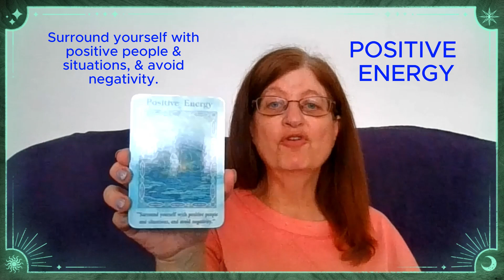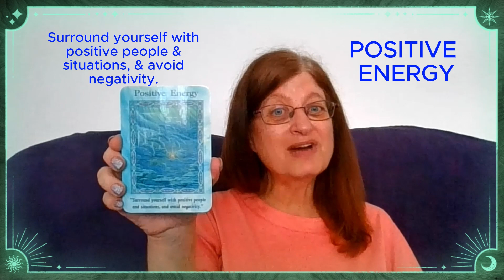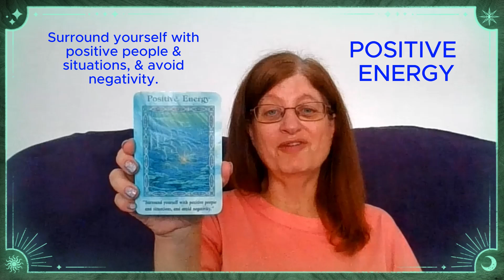30 July 2023 Daily Tarot Reading Oracle Card Guidance, Mermaids & Dolphins, Positive Energy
Card for the day for Sunday, 30 July 2023
Deck = Magical Mermaids & Dolphins oracle cards by Doreen Virtue
Card = Positive Energy - surround yourself with positive people & situations, & avoid negativity.